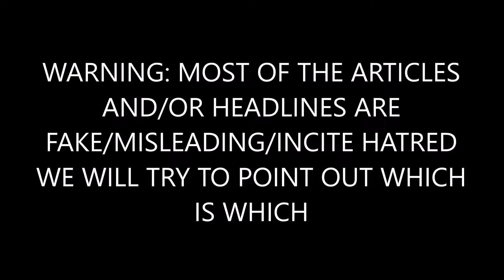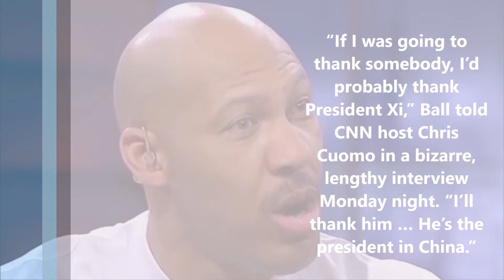BREAKING: LaVar Ball Has NoProblem Praising Chinese President